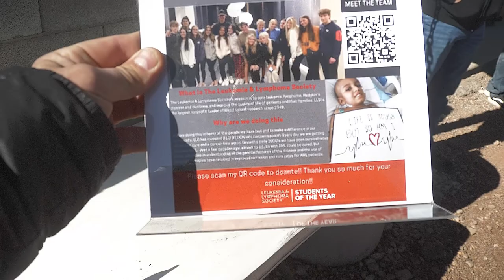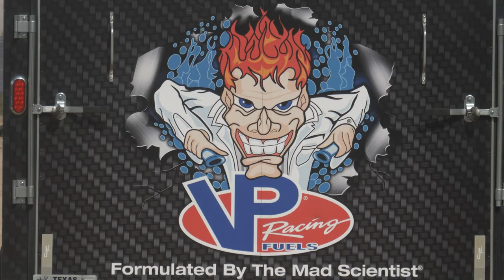2022 Chad Ragland Memorial Ride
The Chad Ragland Memorial Ride was held March 5th, 2022 in Jean Nevada. The event was hosted and organized by Kailee Olliges with support from Mike Emerson, Kelly Brogger, Kari and Steve Olliges and Vegas Off-Road Tours.  The event raised $50,000 for the Leukemia & Lymphoma Society.  Chad passed away in 2018 after a long battle with Leukemia and this event shows how our off-road community can come together and support such a great cause.

Kailee Olliges: "We had a great time at the 1st annual Chad Ragland memorial ride. I’d like to thank the generous sponsorship of 4 Wheel Parts, Menzies Motorsports, Team Ford, BFGoodrich, VP Racing Fuels, Method Race Wheels, PCI Race Radios and all the amazing people who joined us on the ride and donated! I’d also like to thank Cameron Steel, Desert Assassins and Air Land and Sea Films for the amazing video of our day! I love our off road community!!"

Video produced by Air Land and Sea Films

Since 1999 race-dezert.com follows Off-Road Racing in North America. We attend various desert racing events in Baja, California, Arizona and Nevada. We showcase race vehicles, facilitate the largest desert racing online community and have the largest classifieds to buy and sell off-road race cars.

This video was first uploaded to youtube on March 14th, 2022

- This is us at our core.